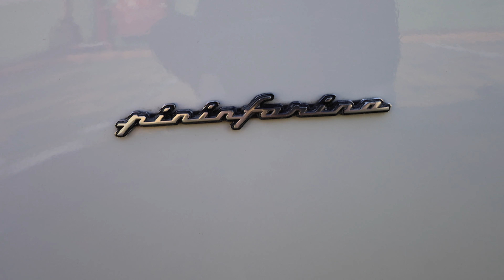瑪莎拉蒂 Quattroporte GTS Awards Edition終將成為經典的義大利四門超級跑車